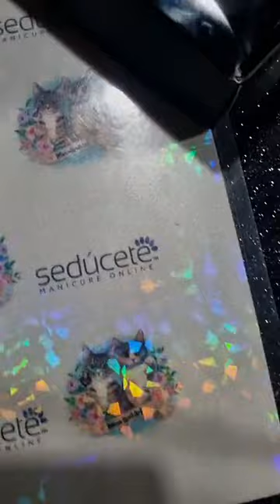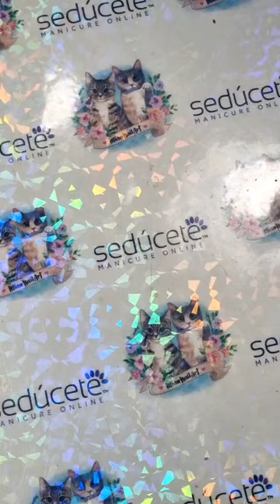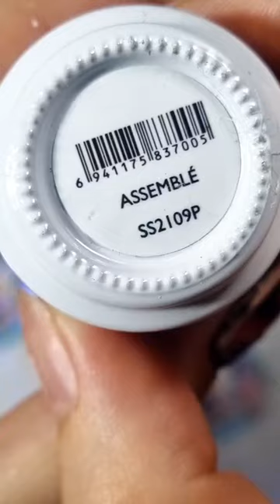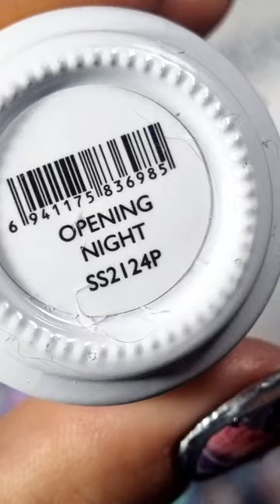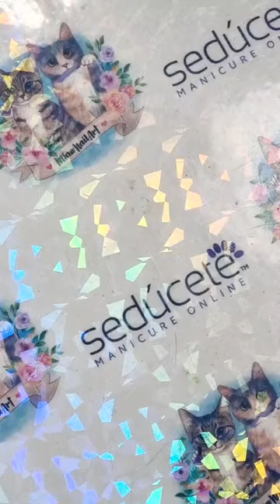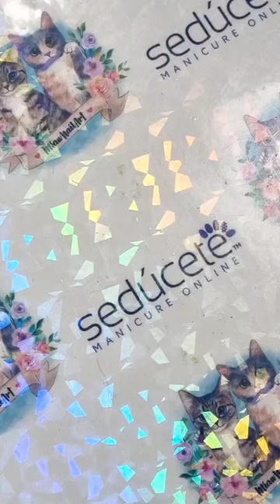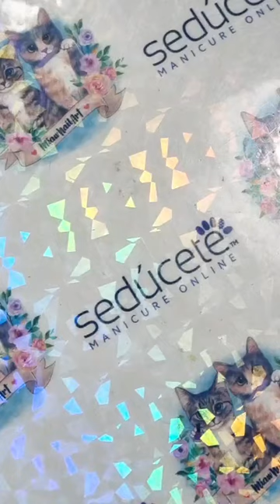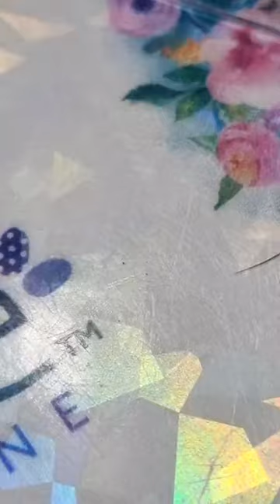⏺️ VIVO: Colección Party Nights para deslumbrar este verano ✨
🤩 ¡Conoce la nueva colección que llega a Sedúcete para hacernos brillar estas noches de verano! 🏙️✨

🏙️✨ Colección Party Nights 🏙️✨

Precio General: $49.900
🔥Sin necesidad de registro manicurista🔥

* Recuerda que Bluesky está certificado por PETA, es Vegano y CF 🐇✨